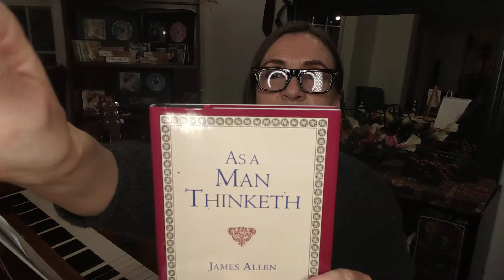As A Man Thinketh Song (c) Sarah D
I recorded this a couple years ago and posted it on my Facebook page.

 I hope you enjoy this musical rendition of some of my take aways  from James Allen's book, As A Man Thinketh.

And of course, it not only applies to men. The word men includes women or children or any nationality or any identifier of any kind.

The truths in his book speak to the humanity of all.   In my opinion, this is a timely thought.

 All of the divisions we seek to pontificate on to a fault are making the world more fragile.

In my opinion as we seek to find that which we have in common and focus on that . . . And as we seek to find the weakness within ourselves and make it strong . . . the world will become strong.

 But as we seek to point fingers of blame and shame at others and tell them THEY need to change and become stronger and treat us better, we are missing the answer to peace on Earth Goodwill toward
humankind.

Each individual is the problem. Each individual is the answer. It is our humanity that unites us in goodwill toward ourselves and others.

Let's make it a great day!